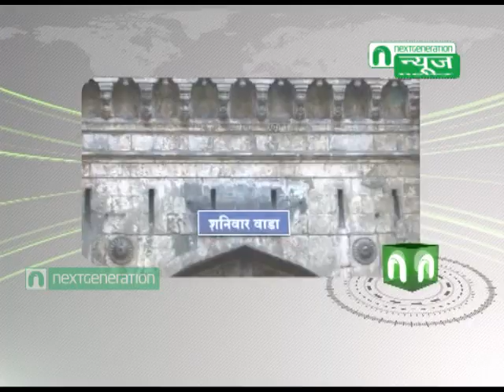Next Generation News : Pune Darshan